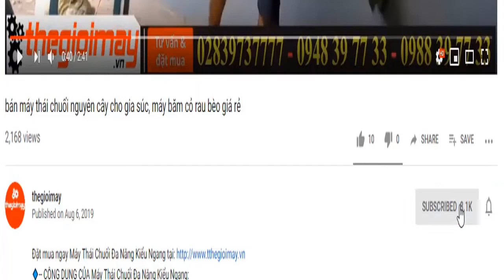Hướng dẫn ráp máy phun phân đa chức năng Mitshubishi sạ hạt, phun thuốc từ a đến z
✅ MÁY PHUN THUỐC Mitshubishi HKD 26L GIÁ: 2,400,000 VNĐ BẢO HÀNH 12 THÁNG
✅ CÔNG DỤNG CỦA Bình xịt Mitshubishi HKD 26L
là dòng thiết bị được sử dụng trong công việc phòng trừ sâu bệnh cho những vườn rau, vườn cây ăn trái, phun hạt giống, phun phân. Máy phun phân mitsubishi HKD 26L được thiết kế thùng nước được đúc bằng nhựa nguyên chất, sáng đẹp đem đến cho sản phẩm trọng lượng nhẹ.
✅ THÔNG SỐ KỸ THUẬT CỦA Bình xịt Mitshubishi HKD 26L:
Động cơ 2 thì ( sử dụng xăng pha nhớt)
Công suất : 2.13KW
Phun nước : 4lít phút
Phun bột và hạt : 6kg / phút
Trọng lượng : 12 kg
Kích thước: 50x44x83CM
Bảo hành: 12 tháng
✅ ƯU ĐIỂM CỦA Bình xịt Mitshubishi HKD 26L:
Máy phun phân Mitshubishi HKD 26L là thiết bị hỗ trợ con người trong việc phun thuốc được nhanh hơn đảm bảo sức khỏe con người khi tiếp xúc với chất hóa học trong thời gian dài với dung tích bình chúa 26 lít đáp ứng nhu cầu phun thuốc diện tích lớn, máy hoạt động bằng năng lượng động cơ xăng nên có thời gian hoạt động dài từ 6 đến 8 giờ.